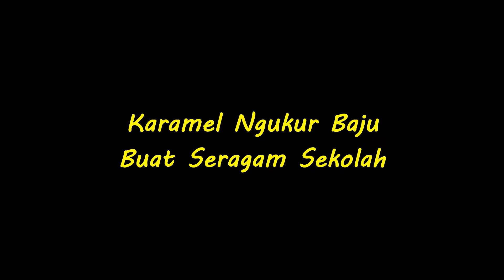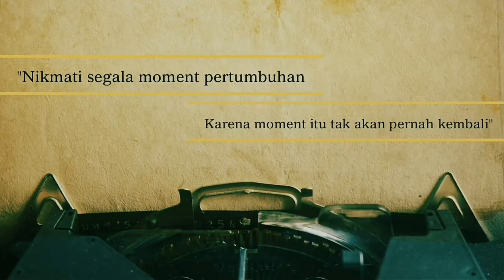Karamel Ngukur Baju Buat Seragam Sekolah